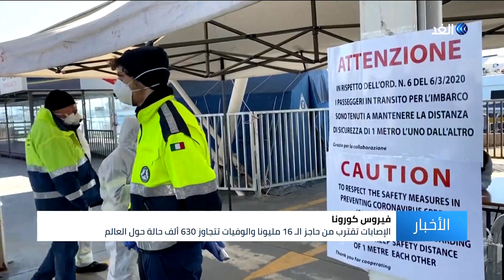منظمة الصحة العالمية تشدد على الالتزام بالتباعد الإجتماعي للحد من انتشار كورونا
شددت منظمة الصحة العالمية على الالتزام بالتباعد للحد من انتشار فيروس كورونا.

يأتي ذلك فيما اقترب عد الاصابات من حاجز الـ16 مليونا والوفيات تجاوزت 630 حالة حول العالم.